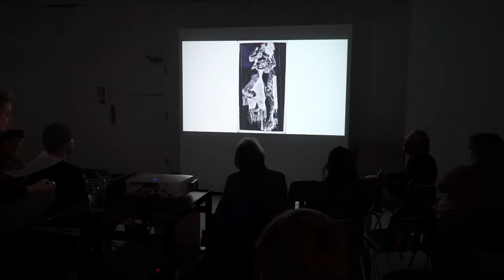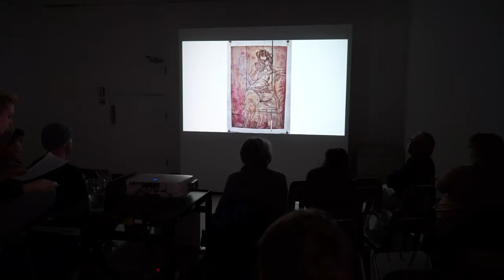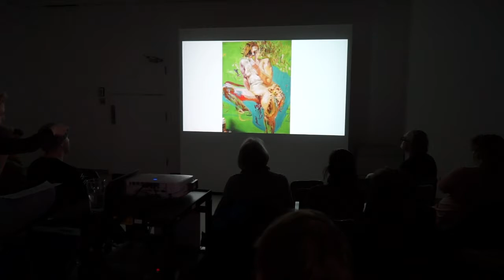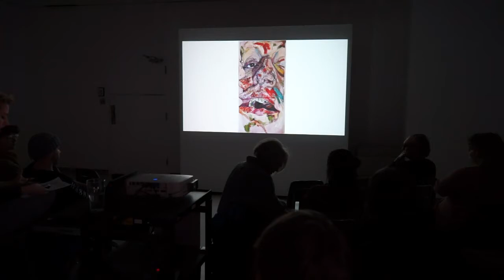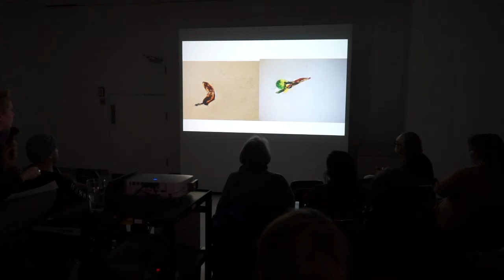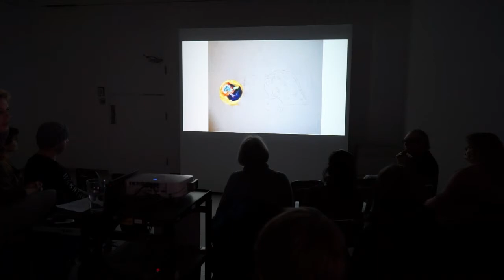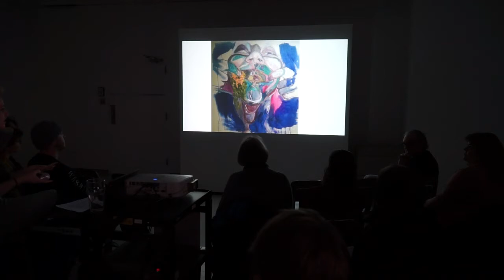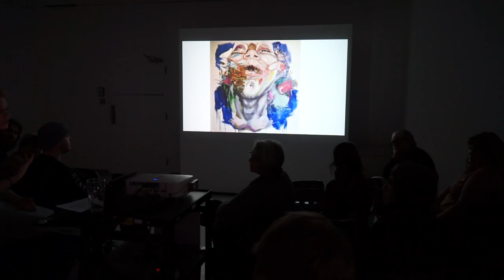Artist Talk: Riisa Gundesen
Artist talk by Riisa Gundesen.